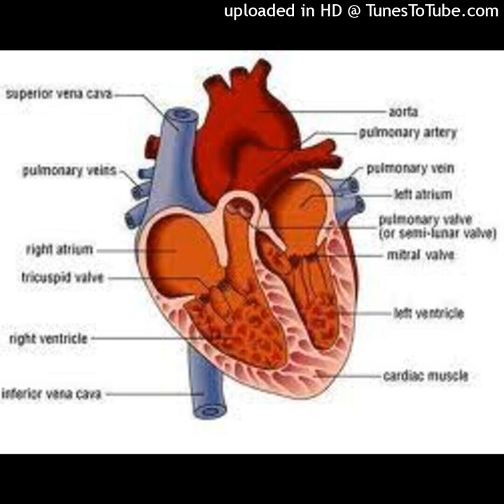8 Lucruri esențiale despre grupele sanguine pe care oricine ar trebui să le știe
8 Lucruri esențiale despre grupele sanguine pe care oricine ar trebui să le știe
Oricât de incredibil ar părea, grupa de sânge ne poate spune multe despre corpul nostru și despre tipul de alimentație de care avem nevoie. Dar, chiar dacă ați auzit multe despre asta, există întotdeauna mai multe de învățat. Să începem cu faptul că există 4 tipuri principale de sânge: tip A, tip B, tip 0 și tip AB: cel mai comun dintre toate. Pe lângă cele 4 grupe de sânge, există și peste 400 de subcategorii de sânge, în funcție de profilul, sănătatea și stilul de viață al individului.
Dacă doriți s-aflați mai multe, abonați-vă să nu ratați, apreciați și distribuiți cu prietenii voștrii! Sursă articol